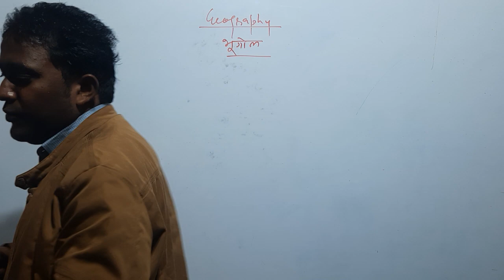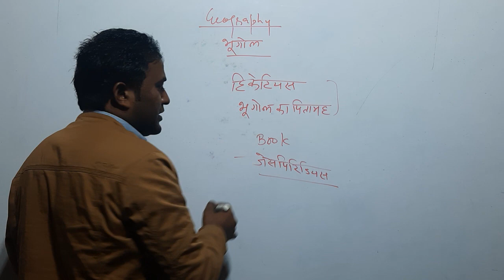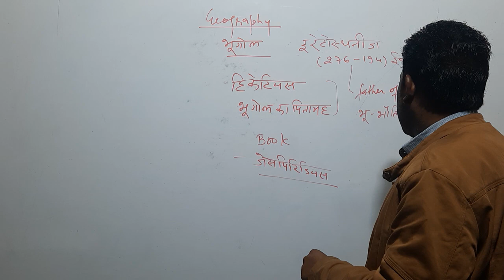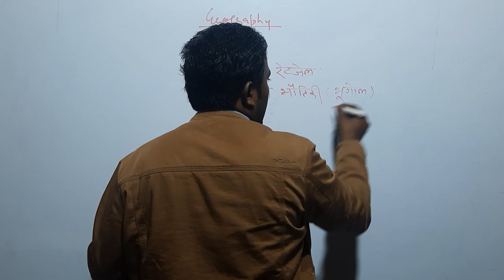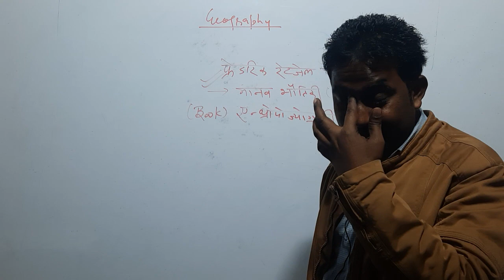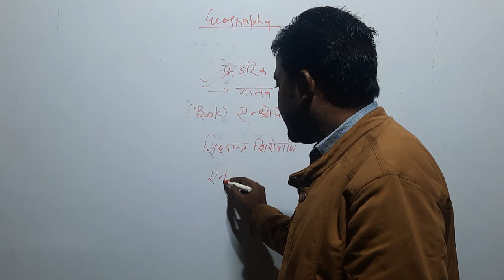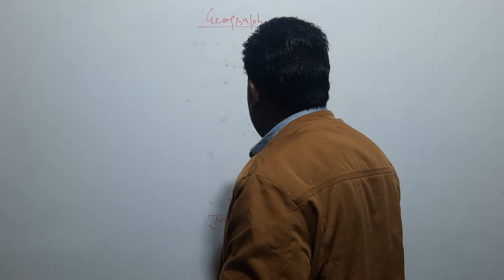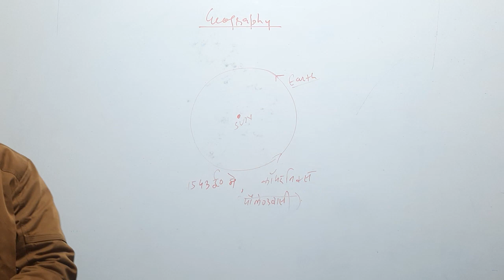भूगोल के पिता || भूगोल के जनक ||bhugol ke pita kon hai||bhugol ke father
bhu

भूगोल किसे कहतें है और उसका जनक
भूगोल की खोज, भूगोल की शुरुआत, भूगोल का प्राचीन ज्ञान, जेसप्रिडियस पुस्तक, भूगोल पर लिखी पुस्तक अरस्तू,आर्यभट्ट,भूगोलिक बुक्स

हम आपको इस channel के माध्यम से competition की तैयारी कर रहे बच्चो को क्वालिटी study उपलब्ध कराएंगे।आप सभी सब्जेक्ट के लिए video देख पाएंगे ।

हम इस चैनल पर निम्नलिखित तैयारी करायेगे

आपको यहाँ सम्पूर्ण जियोग्राफी की क्लास उपलब्ध होगी जो सभी के लिए उपयोगी होगी ।

geography की सम्पूर्ण जानकारी के लिए देखे.

syllabus ,exam pattern क्या होगा जानने के लिए देखे.

हमारे चैनल से आप मोटिवेशनल वीडियो और ज्ञानवर्धक वीडियो देख पाएंगे ।

टाइम टेबल कैसे और क्यों बनाये, कितना जरूरी है ये ,जाने

reasoning के लिए जरूर देखें आपको सबसे best मिलेगी .

हमारा उद्देश्य बच्चो को निःशुल्क coaching  देना ही है ताकि बच्चे बिना किसी pressure के अपनी तैयारी कर सके ।

                                                धन्यवाद
भूगोल के पिता
भूगोल के जनक
bhugol ke pita kon hai
bhugol ke father
bhugol ke pita or unki book
bhugol shabd ki utpatti
bhugol ke father kon hai
father of geography
world geography
geography facts

bhugol ka itiha
sbhugol ka itihas
भूगोल के पिता कौन है
भूगोल का जनक कौन है